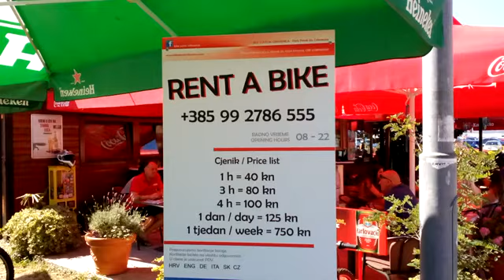Rent a Bike in Crikvenica,Croatia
5.7.2017.